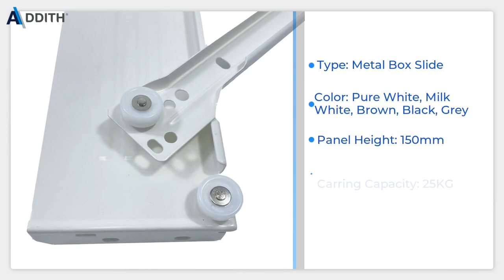Metal Box Slide Addith AHS150